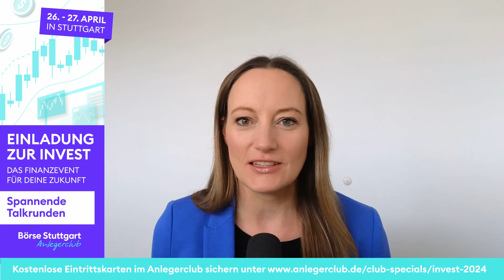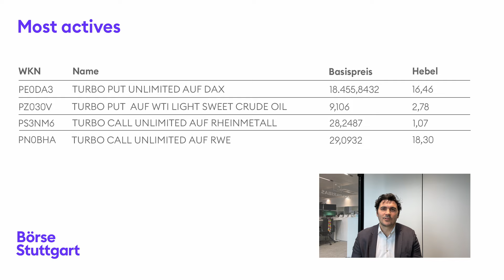DAX feiert, aber Warren Buffett dämpft die Erwartungen | Börse Stuttgart | Berkshire Hathaway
► Darum geht's im Video:
Das deutsche Aktienbarometer DAX markiert ein Rekordhoch nach dem anderen. Was sorgt für Kauflaune auf dem Parkett und könnte die Party tatsächlich noch eine Weile anhalten? Einschätzungen von Kemal Bagci (Derivate-Experte, BNP Paribas), der verrät, welche Markterwartung die Derivate-Anleger haben und warum Börsenlegende Warren Buffett für Ernüchterung sorgt.

► Timestamps:
00:21 ► Rekordjagd an den Aktienmärkten - was sorgt für Kauflaune?
02:04 ► So reagieren die Derivate-Anleger auf die Rally
03:16 ► Inflationsdaten als Zünglein an der Waage?
05:47 ► Die glorreichen 7: Nvidia nicht zu stoppen
08:44 ► Oh weh: Börsen-Altmeister Warren Buffett dämpft Erwartungen
10:07 ► Most Actives BNP

🕐 Das Video wurde am 26. Februar 2024 um 15:55 Uhr veröffentlicht.